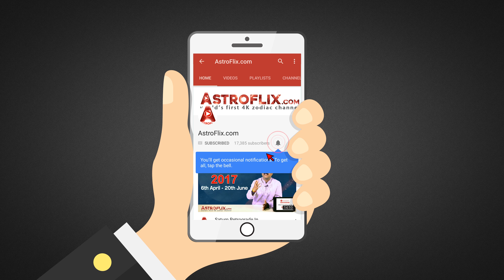Taurus Weekly Horoscope for 10th to 16th December 2017 in Hindi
Taurus Weekly Horoscope for 10th to 16th December 2017 in Hindi by Ganeshaspeaks.com | Vrishabh Saptahik Rashifal December 2017 in Hindi

Watch this Video to find out what will be the Horoscope for the people of Taurus (Vrishabh) Zodiac Sign (Moon Sign) for the Week of 10th to 16th December 2017 in Hindi by Ganeshaspeaks.com.
Presented by our renowned Astrologer Mr. Dharmeh Joshi.